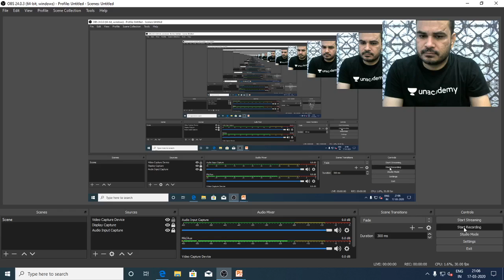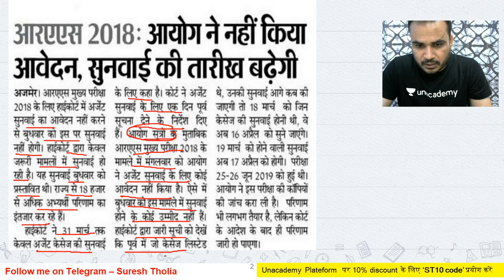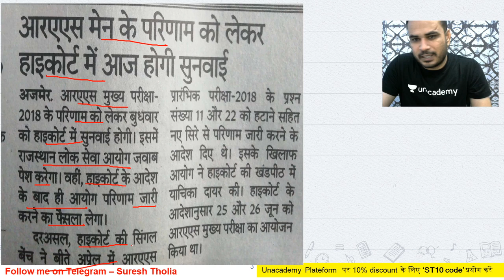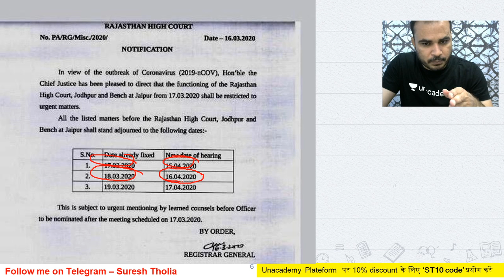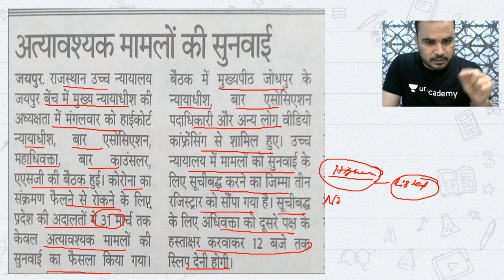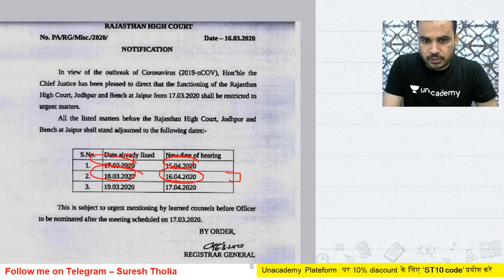RAS Result Latest News | BADI KHABAR | क्या आज भी नहीं होगी सुनवाई? | RAS PRE/MAINS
BADI KHABAR - क्या आज भी नहीं होगी सुनवाई? by Suresh Kumar Tholia who is one of the best educators for RPSC. In this video, Suresh Kumar Tholia will be discussing - Important News related to RAS MAINS 2018 Result. If your target is RAC 2018, this video is very important for you. अगर आप पटवारी परीक्षा की तैयारी कर रहे तो इस वीडियो को पूरा देखिये और Let’s Crack Rajasthan Exams!

Suresh Kumar Tholia and more top educators are teaching live on Unacademy.

Unacademy Subscription Benefits:

1. Learn from your favorite teacher
2. Dedicated DOUBT sessions
3. One Subscription, Unlimited Access
4. Real-time interaction with Teachers
5. You can ask doubts in a live class
6. Limited students
7. Download the videos & watch offline?